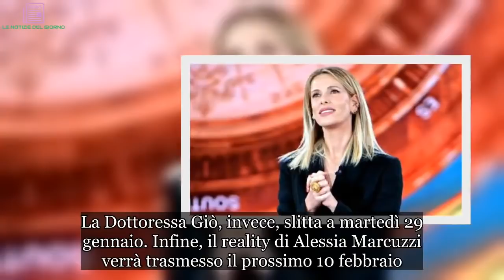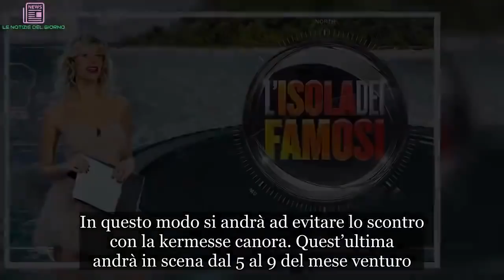Isola dei Famosi 2019 programmazione cambiata: ecco quando va in onda il reality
Dopo il flop di ascolti della puntata d’esordio, il reality show di Alessia Marcuzzi corre ai ripari e si prepara a ‘traslocare’ a partire dalla seguente settimana. Quindi, arrivederci alla programmazione del giovedì sera, essa si è rivelata un vero disastro, almeno in termini di audience.

Basti pensare che davanti agli schermi si sono posizionati ben 3,06 milioni di spettatori pari al 18.27% di share. Il motivo è da ricercarsi nello scontro con la concorrenza della celebre fiction ‘Che Dio ci aiuti 5’. Nel prossimo paragrafo vi sveliamo la nuova programmazione de L’isola dei Famosi 2019.

Programmazione Isola dei Famosi 2019: non va più in onda il giovedì sera
Giovedì 31 gennaio, L’isola dei famosi andrà in onda regolarmente in prime time. Tuttavia, la trasmissione di Canale 5 torna in prima serata anche domenica 3 febbraio a distanza di pochi giorni. La Dottoressa Giò, invece, slitta a martedì 29 gennaio. Infine, il reality di Alessia Marcuzzi verrà trasmesso il prossimo 10 febbraio. In questo modo si andrà ad evitare lo scontro con la kermesse canora. Quest’ultima andrà in scena dal 5 al 9 del mese venturo.

È bene precisare che si tratta di una misura prettamente temporanea. L’isola dei famosi dovrebbe tornare nuovamente a giovedì sera a partire dal 14 febbraio (salvo cambi di idea della Mediaset).

Anticipazioni Isola dei Famosi 2019: l’arrivo di Jo Squillo
Nei prossimi appuntamenti, il reality entrerà nel vivo. Presto scopriremo il nome del primo naufrago eliminato. Ci sarà anche l’entrata in gioco di Jo Squillo. Quest’ultima non è potuta sbarcare nella prima puntata a causa della morte improvvisa dei suoi genitori. Proprio come è accaduto a Lory Del Santo, Jo ha espresso la volontà di approdare in Honduras.

Potrebbe accadere la medesima cosa anche con Jeremias Rodriguez. Il fratello di Belen avrebbe dovuto far parte del cast ma si è infortunato ad una mano. Tuttavia, questi dubbi verranno sciolti soltanto nelle prossime settimane. Non resta che attendere ulteriori sviluppi per scoprire quale sarà il destino de L’isola dei Famosi 2019.